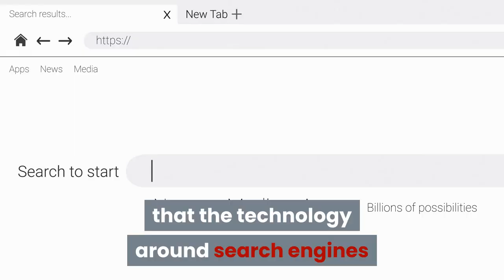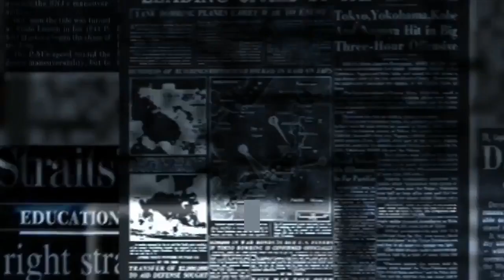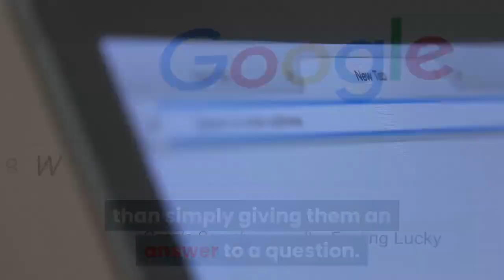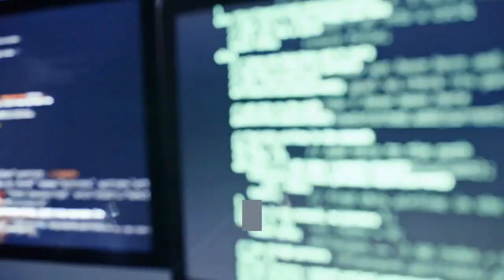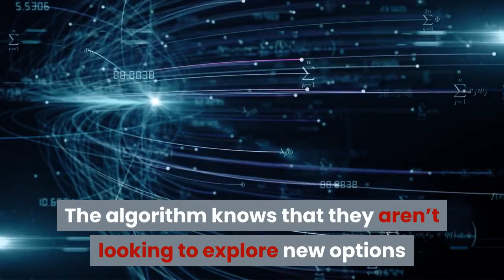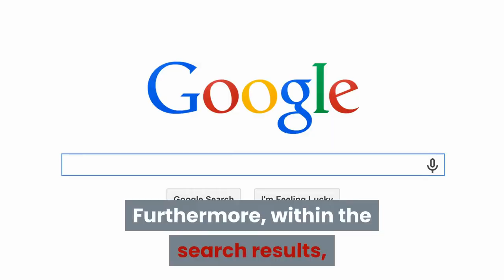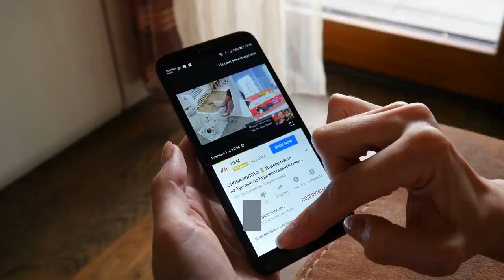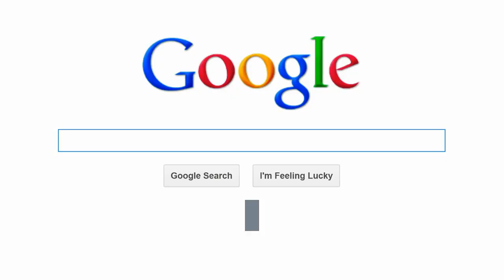SEO Trends To Follow In 2022: The Ultimate Small Business Guide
No one could ever have predicted that everything would change back in early 2020. However, everyone gradually had to come to terms with the ‘new norm’ and most of us were ushered swiftly into isolation, sanitising their hands and maintaining social distancing measures. Changes in all aspects of life were felt worldwide and this had a huge effect on areas as diverse as music festivals, to restaurants, bars, clubs, public transport, working in the office and even holidays.

One thing that remains constant from all this upheaval is the way that the technology around search engines and social media networks continues to thrive and be ever-present in our lives – especially these days. Surely, there is no longer a need for the question as to whether technology and internet giants such as Google will keep on innovating. It is clear that looking at current SEO Trends and trying to adapt those predictions into the future – internet use and the number of users who rely on it will only increase. But how will SEO change in 2022?

The steep climb in reliance on the internet has led in many ways to the success of social marketing. The vast majority of transactions and purchases are done online these days, such as making appointments and buying essential items like food and drink. Even the consumption of information occurs most often online in today’s content-rich landscape. The implementation of business in the online world does not only benefit large organisations and companies but also gives opportunities to small, local businesses and brands to win customers. Social marketing is certainly a current trend and a proven technique in awareness and business growth. Every business that sees the potential in digital and online marketing knows that SEO features at the core of that growth strategy.